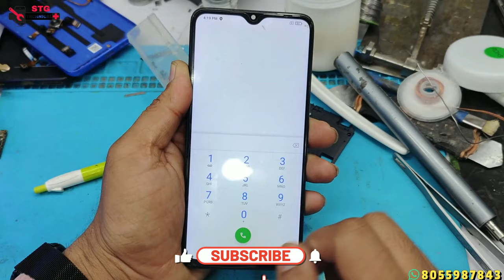Redmi 9 power dead solution || # %1000% 🇮🇳 💯👌😱😱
redmi note 9 power dead solution,
redmi 9 power automatic dead solution,
redmi 9 prime power dead solution
redmi 9 power water damage dead solution,
poco m3 no power on,
m2010j19ci dead solution
redmi 9 power only charging logo
mi 9 power network problem
redmi 9 prime dead solution
mi 9 power display light solution
mi 9 power charging problem
redmi 9 power fastboot problem
mi 9a power dead solution
redmi 9 power reboot
redmi 9 power not turning on

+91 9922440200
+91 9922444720